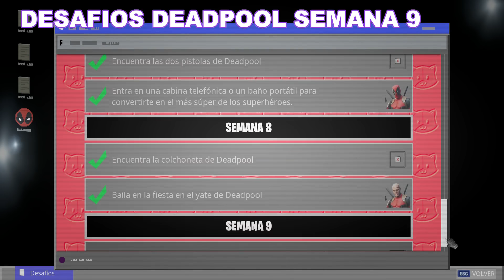ENCUENTRA LOS PANTALONES CORTOS DE DEADPOOL,- SALUDA A LOS PANTALONES DE DEADPOOL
Hola chicos gracias por su apoyo en mis videos aqui siempre te traemos las mejores guias!

Código de creador: ENIGMAVIP

ENCUENTRA LOS PANTALONES CORTOS DE DEADPOOL,- SALUDA A LOS PANTALONES DE DEADPOOL - semana 9 en fortnite
DODNE ESTAN LOS PANTALONES DE DEADPOOL EN FORTNITE ❓ DESAFIOS DEADPOOL SEMANA 9 😱 semana 9 en fortnite
DESAFIOS DEADPOOL SEMANA 9 - ENCUENTRA LOS CALZONCILLOS DE DEADPOOL, LOS PANTALONES UBICACION -semana 9 en fortnite
Encuentra los shorts (¿Pantalones cortos? ¿Ropa interior?) de Deadpool. -semana 9 en fortnite
Encuentra los pantalones de Deadpool. -semana 9 en fortnite
Encuentra los calzoncillos de Deadpool (0/1)
Saluda a los pantalones de Deadpool (0/1)
Ultima semana,
Como desboquear el estilo X - force de deadpool semana 9
como obtener el estilo x - Force de deadpooll semana 9
DESAFIOS DEADPOOL SEMANA 8 - ENCUENTRA LA COLCHONETA DE DEADPOOL, BAILA EN EL YATE -semana 8 en fortnite
encuentra la colchoneta de deadpool -semana 8 en fortnite
baila en la fiesta en el yate de deadpool -semana 8 en fortnite
DESAFIOS DEADPOOL SEMANA 8 - ENCUENTRA EL FLOTADOR PARA PISCINAS DE DEADPOOL, YATE UBICACION -semana 8 en fortnite
encuentra el flotador para piscinas de deadpool -semana 8 en fortnite
Baila en la fiesta del yate de deadpool -semana 8 en fortnite
DESAFIOS DEADPOOL SEMANA 7 - ENCUENTRA LAS 2 PISTOLAS DE DEADPOOL, CABINA TELEFONICA UBICACION -semana 7 en fortnite
encuentra las 2 pistolas de deadpool -semana 7 en fortnite
entra en una cabina telefonica o un baño portatil -semana 7 en fortnite
DESAFIOS DEADPOOL SEMANA 6 - DESFIGURA CARTELES DE ESPECTRO O SOMBRA, ROTULADOR NEGRO -semana 6 en fortnite
DESAFIOS DEADPOOL SEMANA 6 - ENCUENTRA EL ROTULADOR NEGRO DE DEADPOOL, CARTELES UBICACION -semana 6 en fortnite
encuentra el rotulador negro de deadpool
desfigura carteles de espectro o sombra semana 6 en fortnite
encuentra el marcador negro de deadpool DESAFIOS DEADPOOL SEMANA 6
Vandaliza porters de reclutamiento sombra o espectro DESAFIOS DEADPOOL SEMANA 6
DESAFIOS DEADPOOL SEMANA 5 - VISITA EL PUENTE DE ACERO ROJO, AMARILLO, AZUL Y PURPURA, UNICORNIO SEMANA 6
DESAFÍOS DEADPOOL SEMANA 5 - ENCUENTRA EL UNICORNIO DE PELUCHE DE DEADPOOL, ARCOIRIS, PUENTES
DESAFIOS DEADPOOL SEMANA 5 encuentra el unicornio de peluche de deadpool
DESAFIOS DEADPOOL SEMANA 5  visitar los puentes de acero rojo,amarillos,verde,azul y purpura
Abre cofres en Campo Calígine o Señorío de la Sal (0/10)desafios de miausculos semana 5
Elimina jugadores con un rifle de asalto a más de 50 metros de distancia (0/5)desafios de miausculos
Utiliza peces para regenerar tu salud o escudos (0/400)
Inflinge daño a jugadores mientras utilizas una Caja de Cartón (0/200) desafios de miausculos
Sobrevive a una caída de más de 5 pisos (0/9)desafios de miausculos
Inflinge daño a secuaces con el pico (0/100)desafios de miausculos
Visita ''Coral Cove'', ''Stack Shack'' y ''Crash Site'' sin nadar en una misma partida (0/1)desafios de miausculos
Patea un balón de fútbol 100 metros de distancia (0/100)desafios de miausculos
Inflinge daño a jugadores utilizando una Minigun (0/400)desafios de miausculos
Visita ''Shipwreck Cove'', El Yate y ''Flopper Pond'' (0/1)desafios de miausculos semana 5
DESAFIOS DEADPOOL SEMANA 4 - ENCUENTRA LAS KATANAS DE DEADPOOL, INFLINGE DAÑO A ESTRUCTURAS
inflige daño a estructuras de oponentes, enemigos semana 4
encuentra las katanas de deadpool semana 4
como completar los desafios de deadpool semana 4
como hacer los desafios de deadpool semana 4
Abre cofres en Parque Placentero o Pantano Pegajoso (10 en total)
Destruye estructuras de tus oponentes con minas de proximidad o explosivos remotos (un total de 20)
Pesca con explosivos (3 veces)
Elimina a jugadores en La Agencia o Arenas Ardientes (5 en total)
Abre cajas de munición en localizaciones diferentes (7 en total)
Utiliza granadas señuelo (5 en total)
Daña a jugadores mientras pilotas una lancha (200 de daño en total)
semana 1,semana 2,semana 3, semana 4, semana 5, semana 6, semana 7, semana 8,semana 9